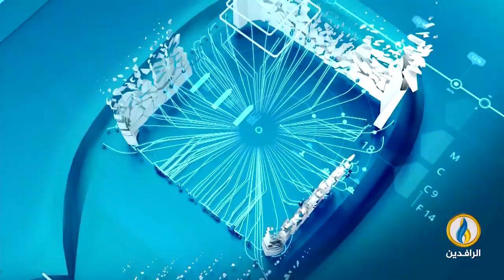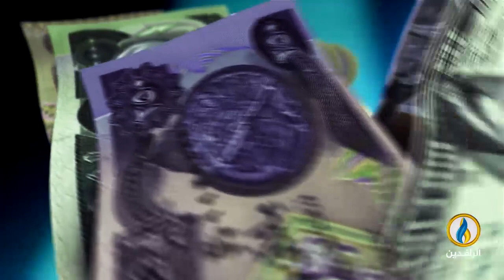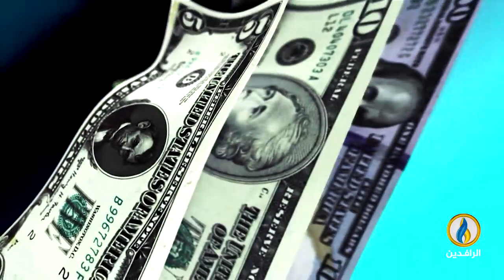أبرز الأخبار الاقتصادية على قناة_الرافدين ليوم الاثنين في